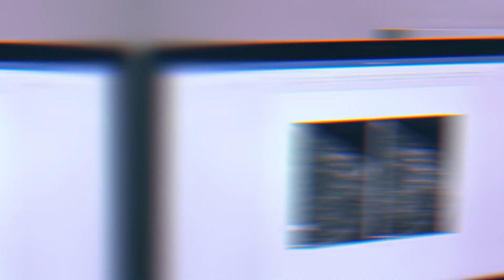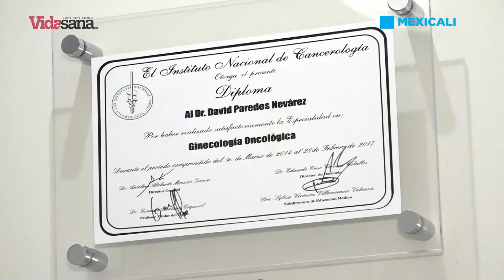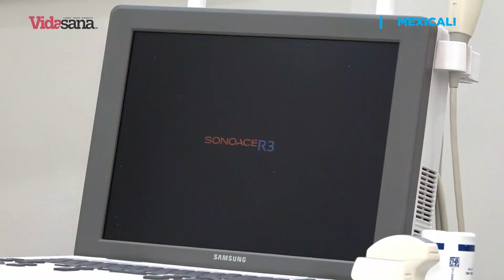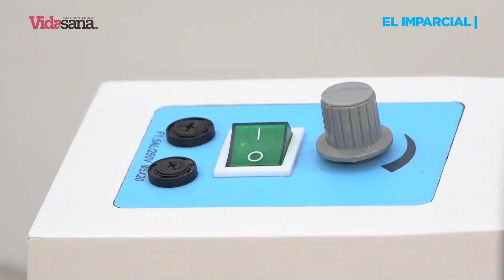Vida Sana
VidaSana El Dr. David Paredes Nevárez nos platica sobre la importancia de la detección precoz del cánce de mama con el fin de mejorar el pronóstico, crear conciencia y promover que cada vez más mujeres accedan a controles, diagnósticos y tratamientos oportunos. 🏩👨‍⚕️